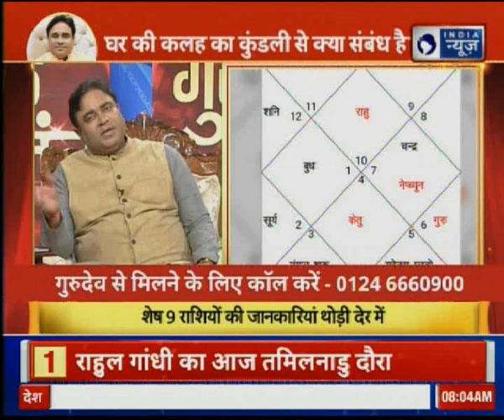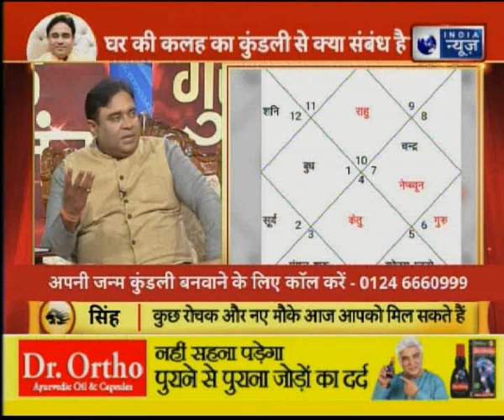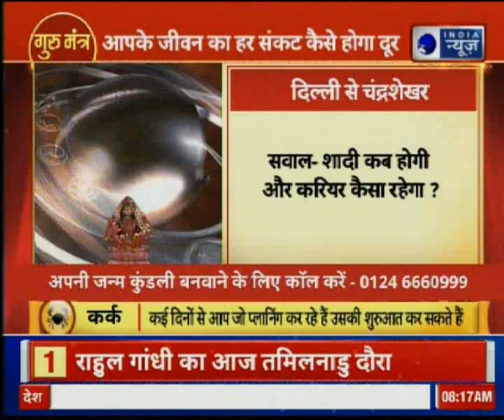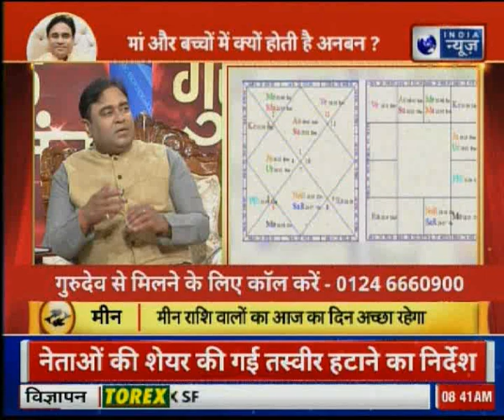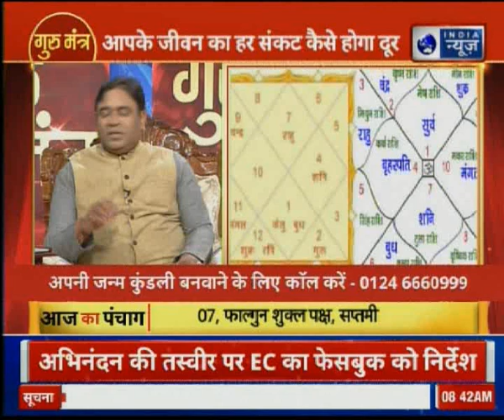Astrology Solutions for Family Conflicts घर की कलह, बाप बेटे की लड़ाई दूर करने के ज्योतिष उपाय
Astrology Solutions for Family Conflicts - गुरु मंत्र जी डी वशिष्ठ के आज के एपिसोड में जानिए घर की कलह, बाप बेटे की लड़ाई दूर करने के ज्योतिष उपाय, साथ ही साथ जानिए आज का पंचांग।

In this edition of Guru Mantra, GD Vashihst shares about how to avoid, fights and arguments within Father and Son. Also, he shares about how to prevent from the tussles in home and tips to have a happy life

Astrology Solutions for Family Conflicts,
Astrology tips for Family Conflicts,
Astrology Tips to happy life,
Astrology Tips to happy Family,
Astro Tips to happy Family,
Astro tips for Family Conflicts,
Astro tips to tussles in home,
Astrology Solutions Father and Son fight,
Astrology Solutions for happy Father and Son relations,
Guru Mantra GD Vashisht,
GD Vashisht Guru Mantra,
घर की कलह दूर करने के ज्योतिष उपाय,
बाप बेटे की लड़ाई दूर करने के ज्योतिष उपाय,
घर के कलह के ज्योतिष उपाय,
गुरु मंत्र जी डी वशिष्ठ,